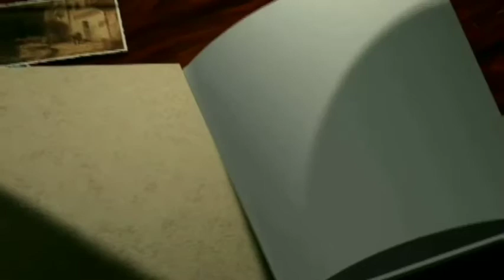Tari remong Gondang Mojokerto